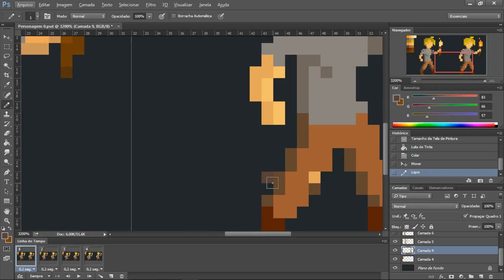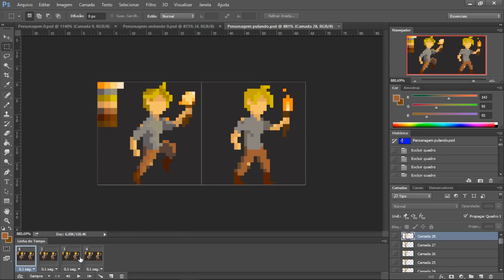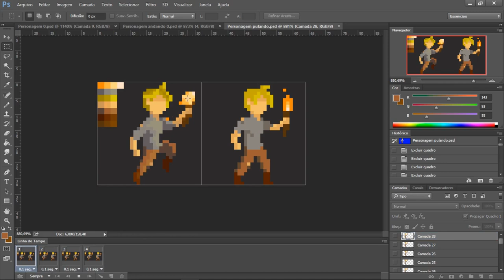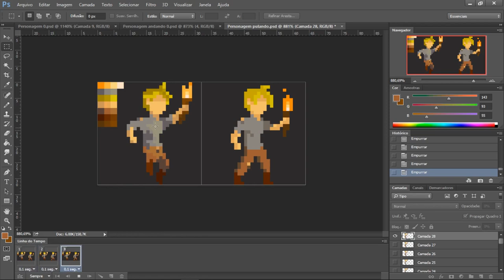Aula 15 - ANIMAÇÃO do personagem PULANDO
Nesta aula vamos criar a animação do personagem em pixel art andando e melhorando as cores.

| INFORMAÇÕES IMPORTANTES |

PERFIL INSTAGRAM:
º @romulommorais
º @marksviniciusmoraes